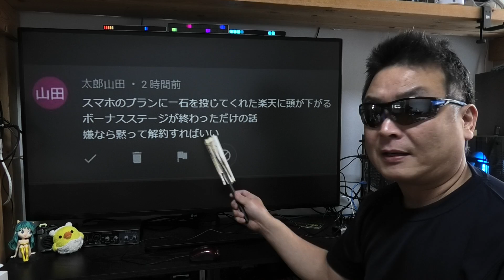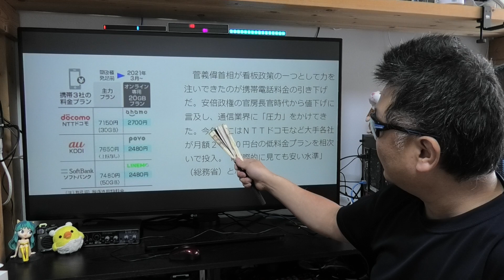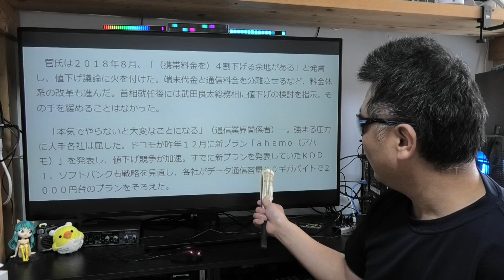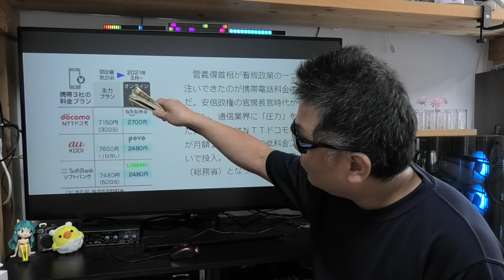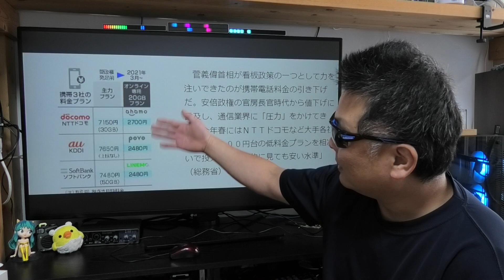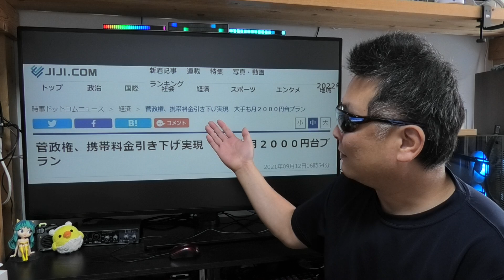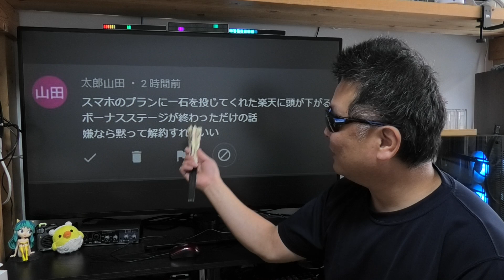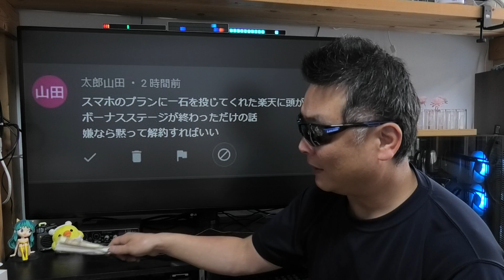本日のおうましかさん♪ 携帯料金の引き下げは落点モバイルのおかげ？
■おじいの愛用品

販売店 : JETAKU生活感
超便利 : CEETOL 折り畳み式 遠近両用多焦点 老眼鏡

● 楽天モバイル 公式TOP
■お仕事依頼のメールアドレス